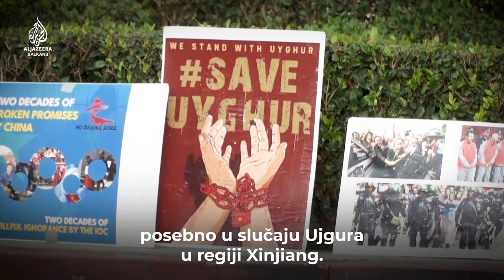Kina: Kontrola i red | Među nama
Može li Kina, kao ruski saveznik, promijeniti tok rata u Ukrajini? Serijal Između nas donosi priču dopisnice Katrine Yu koja nas vodi kroz život unutar kineskih granica, koja je još zatvorena zbog COVID-a, i objašnjava nam kako se pod vlašću predsjednika Xi Jinpinga Kina sve više okreće ka unutra